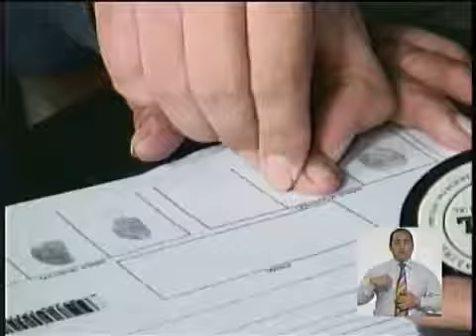Julio César Castiglioni Ghiglino, Elecciones Municipales. (1).mp4